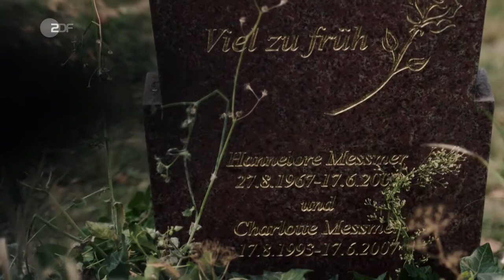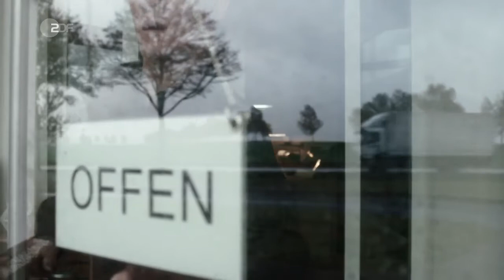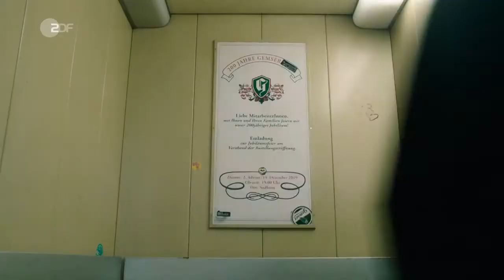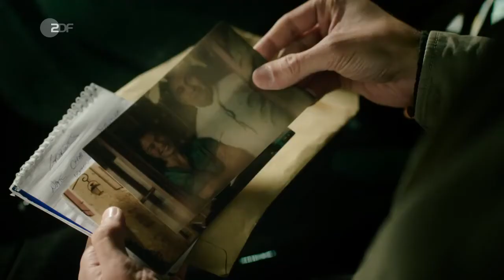Die verlorene Tochter (5) - Die Wahrheit und nichts (D 2020)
Erste Erinnerungen an die Vergangenheit sprechen dafür, dass Isa missbraucht wurde. Schockiert und überfordert sucht sie Rat und Trost bei Robert Wolff, dem Einzigen in Lotheim, dem sie traut.

Die Handlung
Dessen Vater Peter hat herausgefunden, dass Isa nach einem schweren Unfall mit anschließender Amnesie von Leo Messmer in Frankreich als seine Tochter großgezogen wurde. Für Lore von Gems ist der Auftrag damit erledigt. Doch Peter Wolff will die ganze Wahrheit erfahren.

Philip spielt mit offenen Karten und sagt seinem Vater den Kampf um die Brauerei an. Heinrich fühlt sich auf der sicheren Seite, ahnt aber nicht, dass Philip noch ein Ass im Ärmel hat.

Sigrid von Gems verzweifelt an ihrer Situation: Durch Isas Rückkehr bekommt ihr Bild von der Familie mehr und mehr Risse. Alles scheint plötzlich auseinanderzubrechen, und sie begreift, wie einsam sie sich in dieser verlogenen Familie fühlt.

Überzeugt davon, dass die Wahrheit über die Geschehnisse in der schicksalhaften Nacht vor zehn Jahren mit dem Missbrauch zusammenhängen muss, fasst Isa einen gefährlichen Plan. Während des Jour fixe von Sigrid von Gems, zu dem sich neben der gesamten Familie auch die führenden Köpfe der Stadt Lotheim einfinden, kommt es zum Eklat.

Die Darsteller
Isa von Gems - Henriette Confurius
Peter Wolff - Götz Schubert
Heinrich von Gems - Christian Berkel
Sigrid von Gems - Claudia Michelsen
Philip von Gems - Rick Okon
Lore von Gems - Hildegard Schmahl
Robert Wolff - Max von der Groeben
Jenny Wolff - Nina Gummich
Greta Döhring - Julia Jäger
Hauptkommissar Mehmet Eren - Hadi Khanjanpour
Veronica Barclay - Emily Cox
Rebecca Hammann - Marie Leuenberger
Polizist Martin Helbig - Frederic Linkemann
Martin Cassdorff - Christian Beermann
Polizistin Kathrin - Petra Hartung
Sven Fallax - Alexander Wüst
Jules Girot - Jules Armana
Marc Wolff - Max Woelky
Uschi Cassdorff - Carina Wiese
Pfarrer - Christian Steyer
Patrick Wolff - Milo Eisenblätter
und andere
Der Stab
Regie - Kai Wessel
Autor - Christian Jeltsch
Kamera - Alexander Fischerkoesen
Schnitt - Tina Freitag
Musik - Martin Todsharow